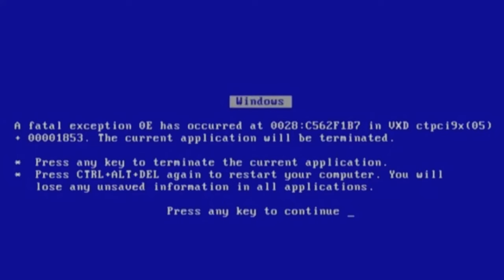Never Thought I Would Be Playing This Game....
I plan to do a whole series on this game so please show it some love and stick around if you enjoy it.